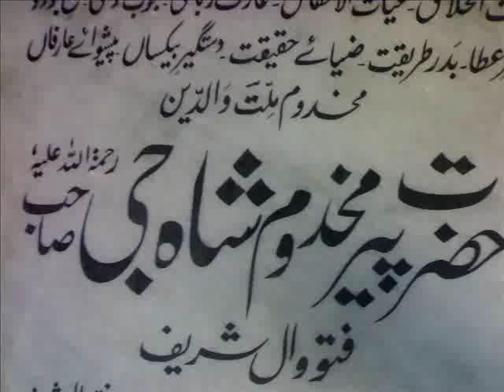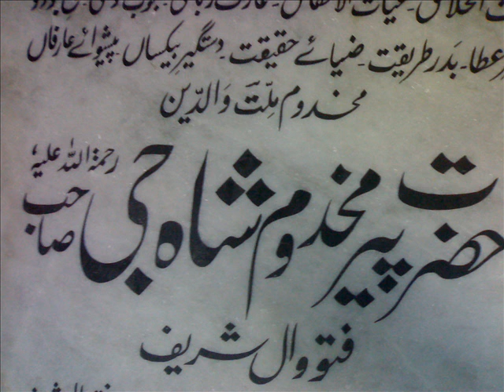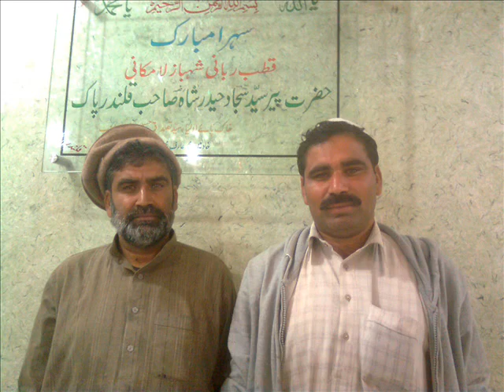Ve Ik Tera Pyar Menu Mileya - Faiz Ali Faiz Qawwal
Aastana Alia Peer Syed Sajjad Haider Shah Qadari Makhdoomi Peer Syed MakhDoom Shah G Sarkar Peer Syed Javed Haider Shah Sarkar Peer Syed Tassaduq Hussain Shah Sarkar Peer Syed Fida Hussain Shah Sarkar Peer Syed Meran G Sarkar Mehfil-E- Sama Faiz Ali Faiz Qawwal